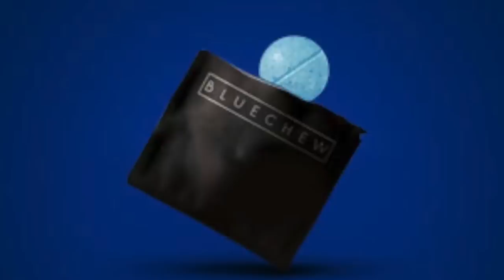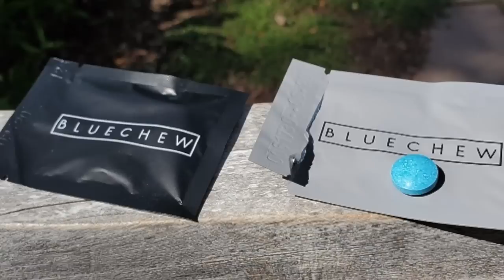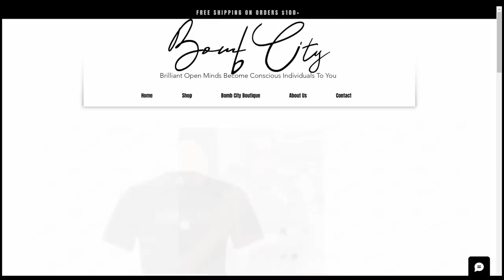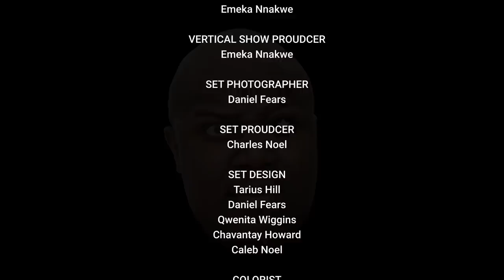Maja Hype | EP. 10 | New Jack Thriller City| 12.20.22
Maja Hype pulls up and chop it up with Jack Thriller and Deelishis about about zodiac signs that are compatible and dating as you get older.